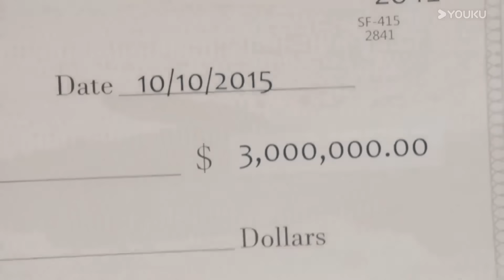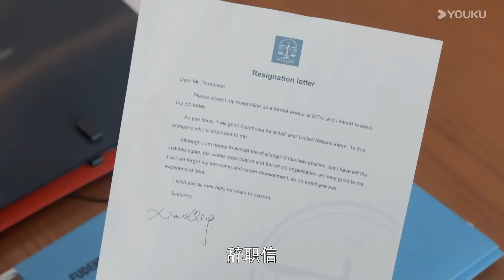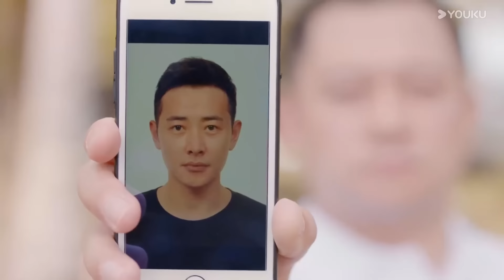2024都市剧【随情所欲 EP49】高材生罗晋与千金小姐唐嫣异地相恋，强强联合打造完美婚姻丨Obsessed With Love丨罗晋丨唐嫣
剧名：随情所欲